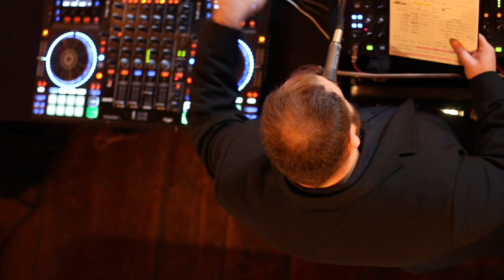Becky and Mike's Connecticut Wedding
Becky and Mike's Wedding Video. Ceremony and Reception at The Barns at Wesleyan Hills, in Middletown, Connecticut, 7/15/2018.

~REMEMBER TO WATCH VIDEO IN HD-TURN ON HD SETTINGS IN BOTTOM RIGHT CORNER OF SCREEN~

Videographer: Megan McGorry,
Mermaid's Reel Videography & YouTube Channel

**Think you can't afford a professional wedding videographer?! Think again! I am offering the cheapest professional wedding videography rates in Connecticut. Although I am new to the business, I have plenty of professional filming and editing experience!